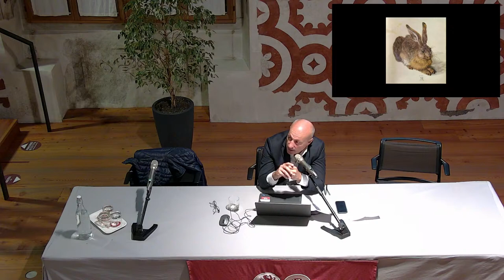Gli animali nell'arte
Nell'ambito della mostra "Creature Fantastiche. Animali tra mito e realtà da Dürer a Cracking Art", giovedì 22 settembre alle ore 20.30 presso Palazzo Assessorile appuntamento con la conferenza "Gli animali nell'arte" a cura di Paolo Repetto.

Un'analisi ed un racconto di alcune delle opere presenti in mostra. Un dialogo a tu per tu con l'intellettuale, saggista, curatore di mostre, Paolo Repetto: "In una delle sue acqueforti, Il sogno dell’asino presente in mostra, del 1968, Marc Chagall utilizza la forma di quell'animale come motivo centrale delle sue metamorfosi. Grande estimatore del capolavoro di Ovidio, anche per lui le curiose e a volte bizzarre forme degli animali sono tra i più grandi simboli di una possibile trasformazione: l’incessante mutamento della realtà e dell’universo. Poi Melotti, scultore nuovo, artista inedito; un sapiente artigiano raffinato e cristallino; un umile, orientale modellatore che ha trasformato radicalmente l’antica concezione scultore, monumentale e materica, in un gioco lievissimo di linee e sottili superfici, di piani trasparenti e rapporti invisibili, di volumi immaginari e di forme alate, ricolme di luce e di suono. Nei suoi quattro cavallini in ceramica - presenti in mostra -sono tra le sue forme più vicine al recupero dell’infanzia e del candido universo dei bambini. Forme antiche, rivisitate da un grande scultore, non più di peso e materia classica, di marmo e bronzo; non più di monumentale tradizione, ma tutto proiettato in un mondo musicale di leggerezza, grazia, modulazioni e trasparenza. Una netta stilizzazione, portata ai suoi estremi nei due Tori di ottone, il materiale plastico a Melotti particolarmente caro, dove arcaiche memorie del labirinto di Minosse, Teseo, Arianna e il Minotauro, si ricompongono in figure quasi domestiche".  Poi Braque, Picasso, Ligabue ed altri artisti presenti in mostra.